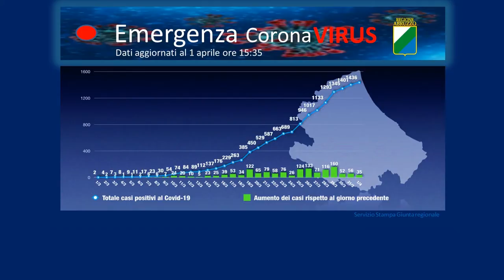Covid-19. La Regione potenzia la diagnostica: 1000 tamponi al giorno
Impossibile abbassare la guardia, il distanziamento sociale resta la principale arma contro il Covid-19. Lo afferma il responsabile della direzione generale della prevenzione sanitaria Claudio D'Amario. L'Abruzzo è pronto ad arrivare fino a 1000 tamponi al giorno per potenziare la diagnostica e prevenire l'insorgenza di ulteriori focolai del virus